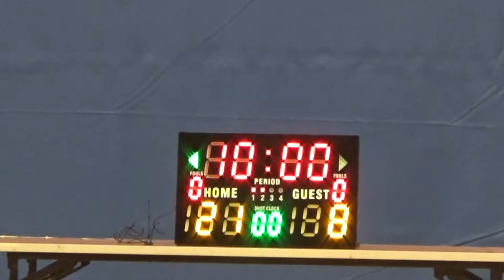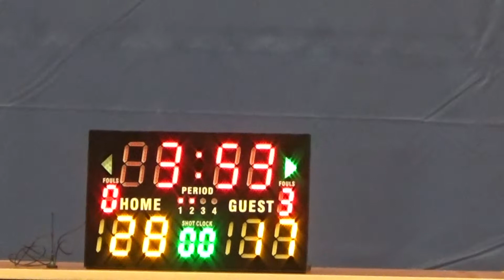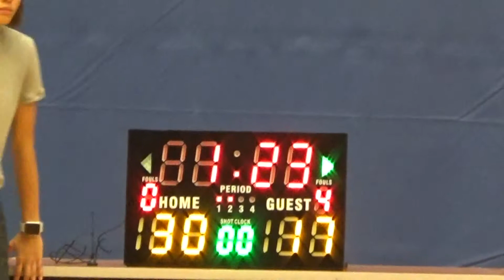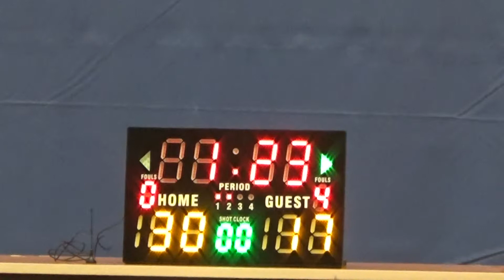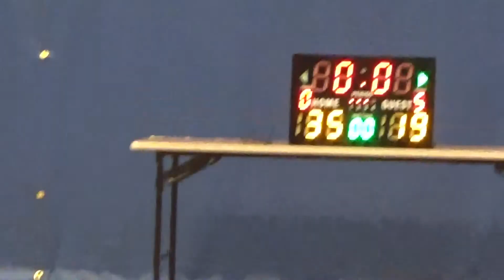CEC 20180524 JCL vs EADK 1st half